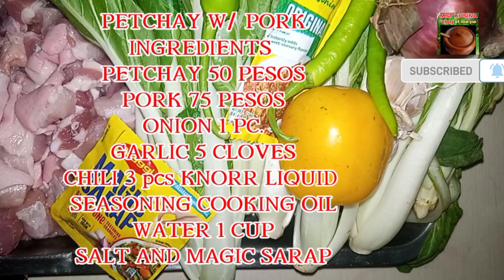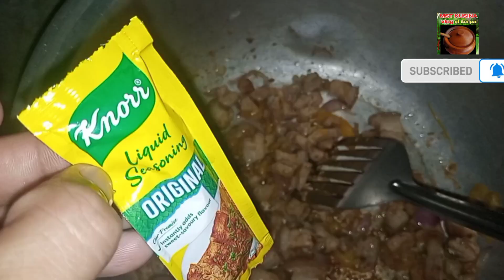GANITO LANG PALA LUTUIN ANG PETCHAY NAPAKADALI LANG AT NAKATIPID PA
Petchay with pork
Ginisang petchay with pork
Pano magluto ng Ginisang petchay w/ pork
Ano ang mga sangkap sa pagluluto ng ginisang petchay w/ pork
MST SPORTS THRILL
MST KUSINA VLOG at iba pa
Cooking tutorial
cooking recipes
cooking tips
Cook and sell
Cook and eat
Trending videos
Viral videos
Entertainment
Thrill
Lutong pinoy
Lutong bahay
Ulam sa araw araw